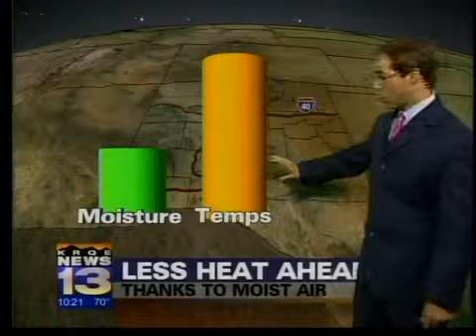Overnight forecast May 18, 2009